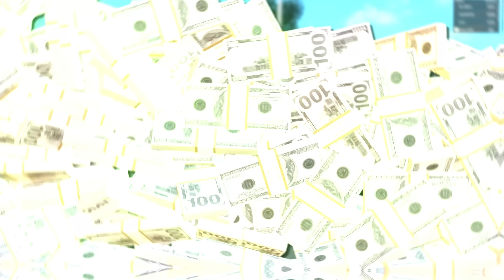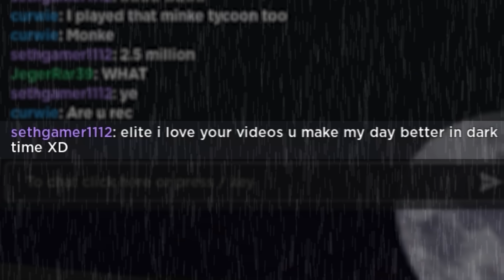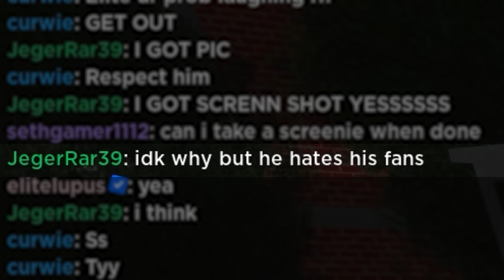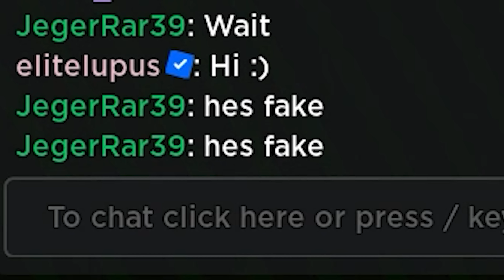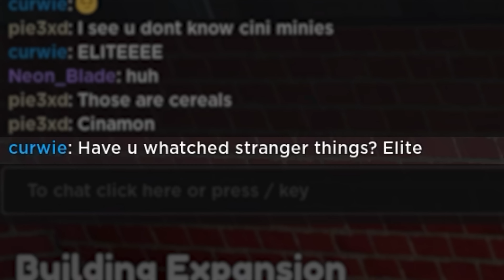start a newspaper company to get revenge tycoon...